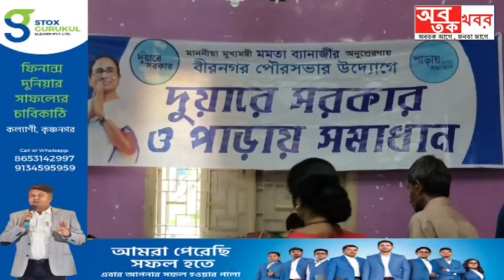দুয়ারে সরকারের শেষ দিনে দুয়ারে বীরনগর পৌরপ্রধান পার্থ কুমার চ্যাটার্জি